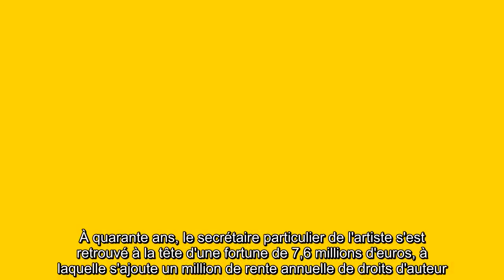✅ Héritage de Charles Trenet : pourquoi sa succession n'est toujours pas réglée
✍ Charles Trenet est mort le 19 février 2001 à l'âge de 87 ans, après deux accidents cardio-vasculaires successifs.  Vingt ans plus tard, l'héritage de la star de la chanson pose toujours question.  Selon les informations du Figaro, la justice va prochainement trancher et désigner la personne qui héritera des droits d'auteur du chanteur.  Jusqu'en 2007, c'était George El Assidi, homme de compagnie de l'artiste qui était le légataire universel de l'héritage de Charles Trenet.  À quarante ans, le secrétaire particulier de l'artiste s'est retrouvé à la tête d'une fortune de 7,6 millions d'euros, à laquelle s'ajoute un million de rente annuelle de droits d'auteur.  Mais faute de lien de parenté, George El Assidi doit payer près de 60% de droit de succession soit, près de 4,6 millions d'euros au fisc.  Ce qu'il ne fait pas. .George El Assidi croûle rapidement sous les dettes, et voyant celles-ci grossir, ce dernier fait appel à une société de holding danoise afin de lui venir en aide.  L'entr ...